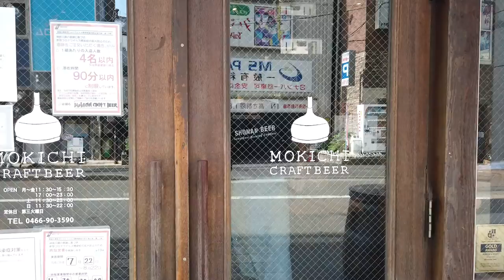MOKICHI CRAFTBEER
モキチクラフトビアです！
これから少しずつ動画投稿を頑張っていきます！

見てみたい企画などありましたら概要欄にコメントよろしくお願いします！！